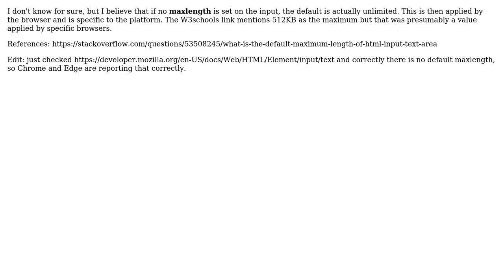Default value of maxLength input in different browsers